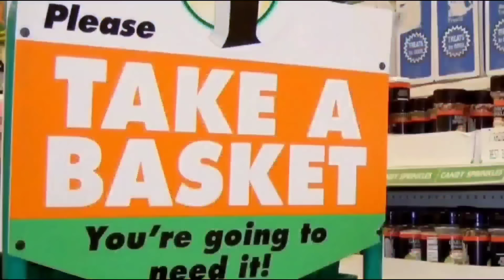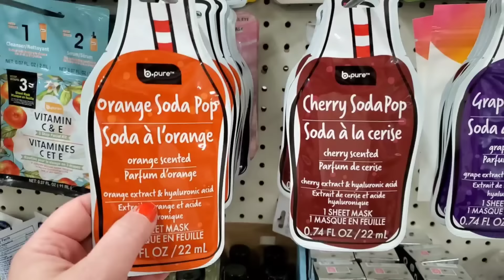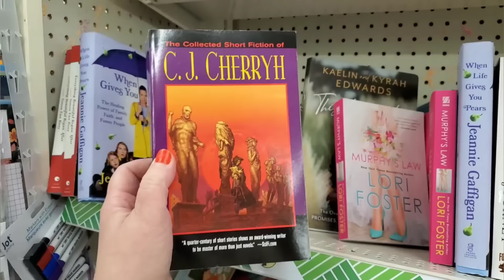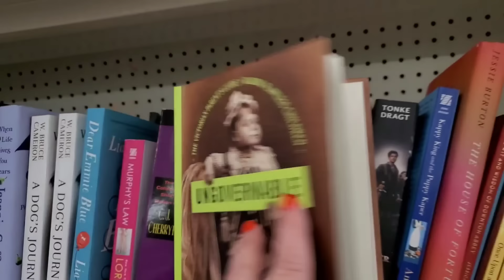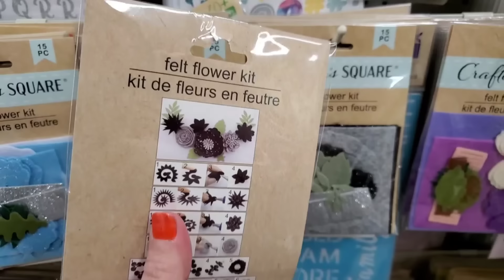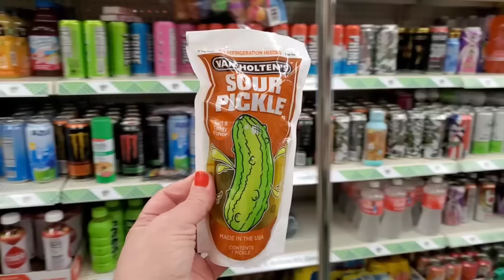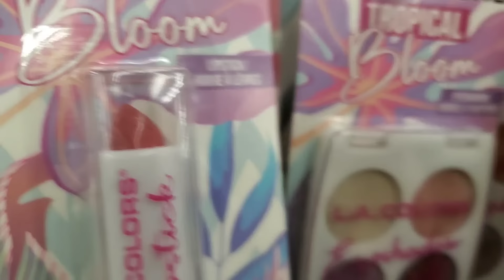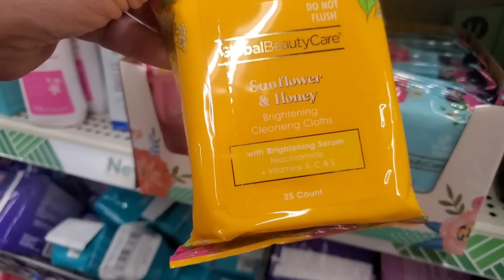🔥‼️ Dollar Tree Shop With Me ft. 16-Year-Old's Picks & Mother's Day Gift Ideas! 🎁🛍️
🔥‼️🔥fabulous 👌 shop with me 🔥‼️🔥‼️